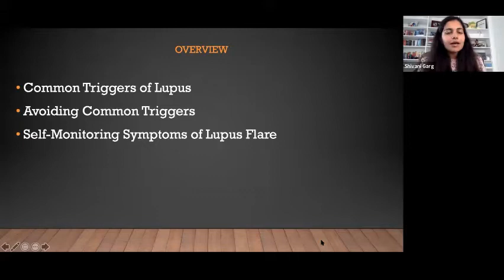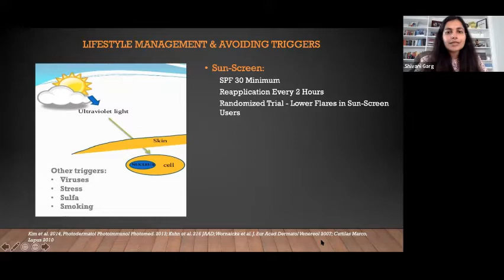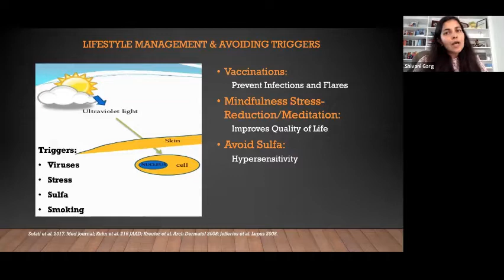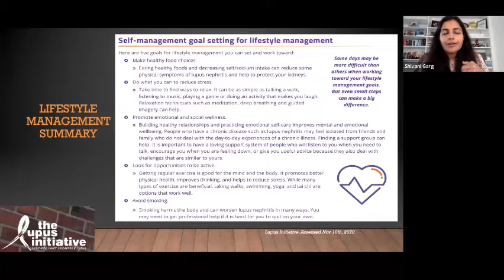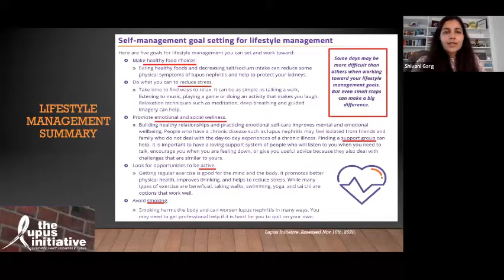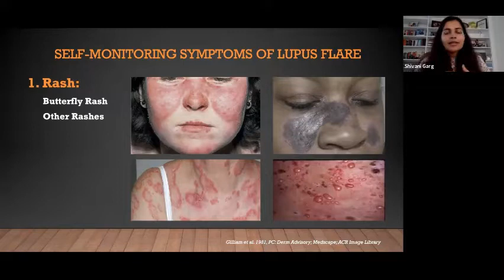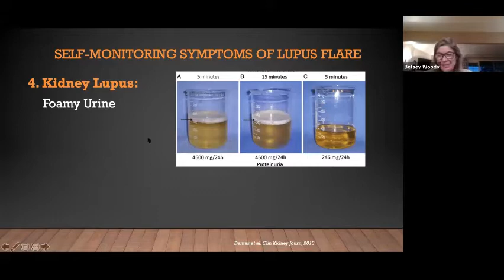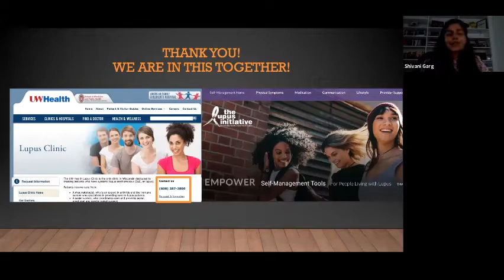Let's Talk About It: Lupus and Self - Management Tools Webinar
Shivani Garg, MD, Medical Director at the UW-Madison Lupus & Lupus Nephritis Clinics, discusses Lupus Self-Management Tools. In this presentation, Dr. Garg will outline common lupus characteristics and triggers, how to avoid them, and how to self-monitor lupus flares. The presentation will also discuss behavioral tips to avoid triggers, and medications that aid in treatment. By incorporating self-monitoring practices and increasing stress-reduction and mindfulness activities, lupus patients can increase positive outcomes and better manage their disease.